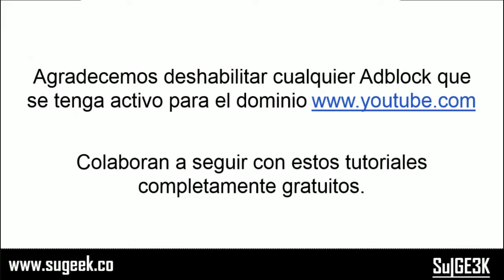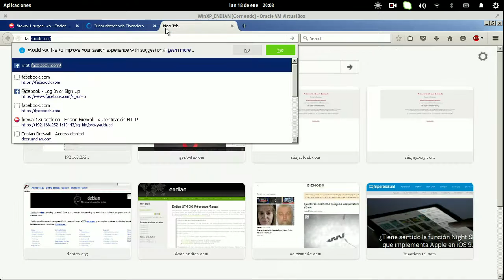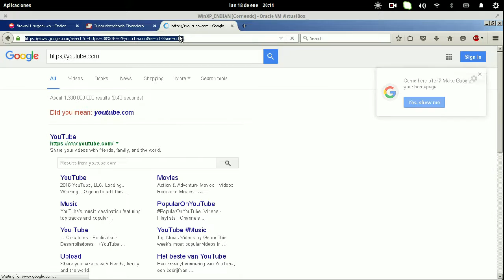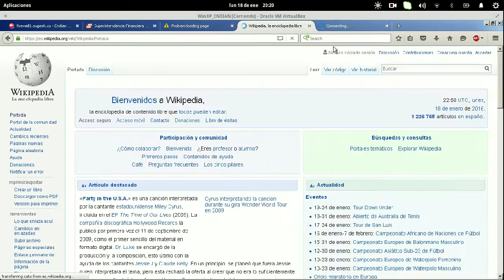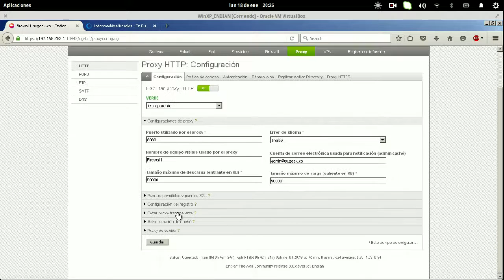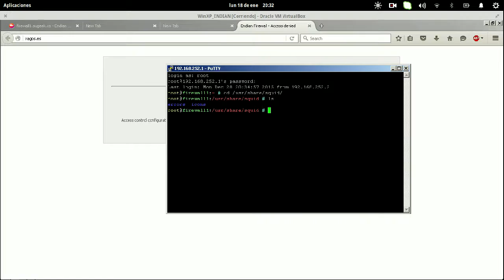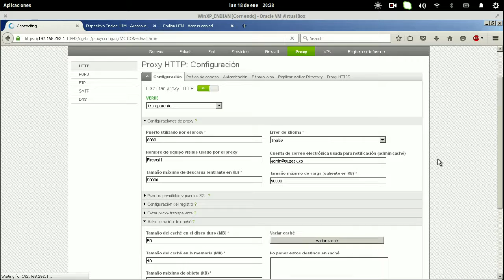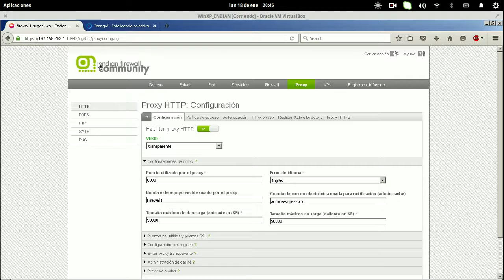Curso de EndianUTM Capitulo 12: Taller 1 Conexiones Web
Aprenderemos a configurar el proxy web para realizar filtrado en un escenario simulado de solicitud.